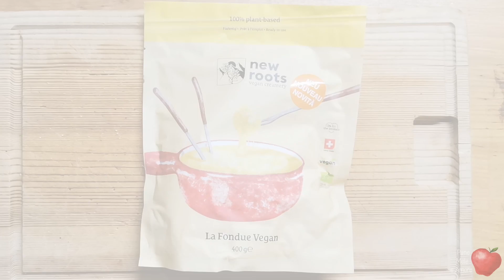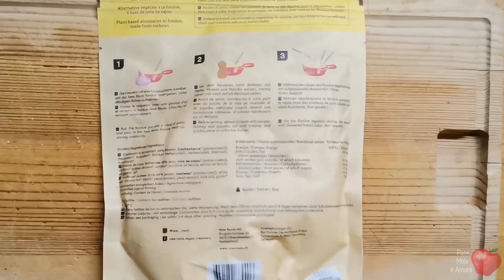Fondue vegana New Roots, recensione + la nostra esperienza 🫕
Questa sera vi invitiamo a cena a casa nostra: per l'occasione andremo a degustare un nuovo prodotto, la fondue vegan di New Roots, acquistabile da Coop (non in tutte... quelle più grandi).
Naturalmente non poteva mancare uno scambio di opinioni su tutte le tradizioni e le differenze che tra una famiglia e l'altra ci sono quando si parla di questo grande classico della cucina svizzera. Aglio sì o aglio no? Che spezie mettere? Come bisogna girarla? E il "crouton"?